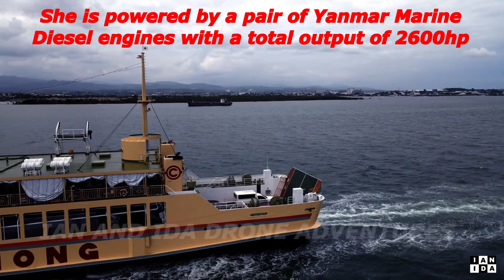Aerial Ship Chase | Congratulations Cokaliong Shipping on the Maiden Voyage of M/V Filipinas Ubay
Congratulations Cokaliong Shipping and to the town of Ubay!!!

The M/V Filipinas Ubay (ex Seto II - IMO: 8986470) is a Ro-Ro/Passenger Ship that was built in 2003 and is recently bought by Cokaliong Shipping Lines of Cebu. Her carrying capacity is 635 Gross Tonnage and her draught is reported to be 2.8 meters. Her length overall (LOA) is 65 meters and her width is 16 meters. She is expected to serve the Cebu-Ubay(Bohol) vv route

DO check out the PSSS article on MV Filipinas Ubay

One of the leading Cebu-based Shipping Line: Cokaliong Shipping Lines Inc (CSLI) will soon launch its 15th RORO-Passenger Vessel – M/V Filipinas Ubay. She is the latest addition to its growing fleet and is intended to be used in the Cebu-Ubay, Bohol and v.v. route. The vessel will have her maiden voyage this coming Friday, March 10 2023 and a launching ceremony in Ubay Port in Bohol will happen this Saturday, March 11 2023.